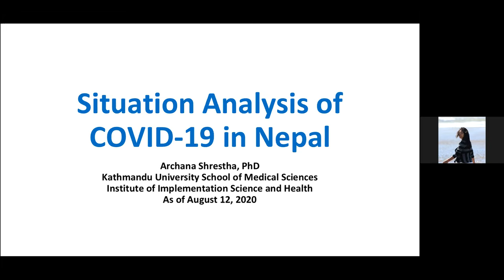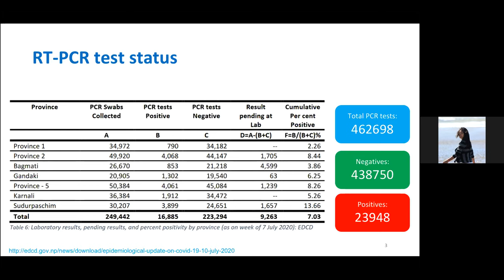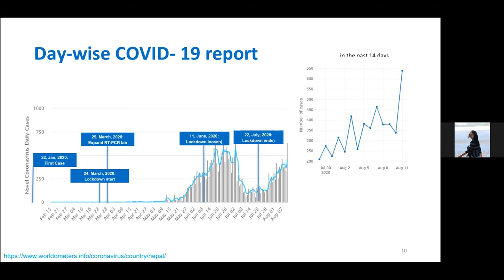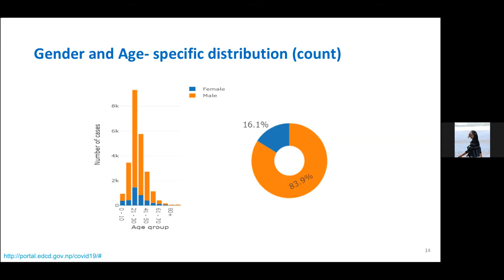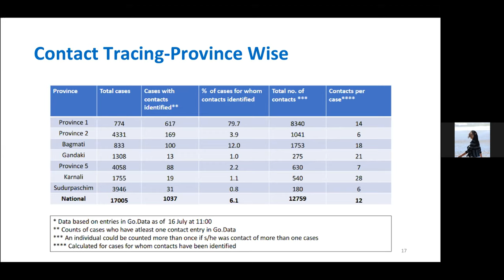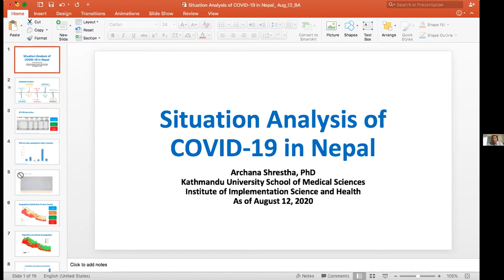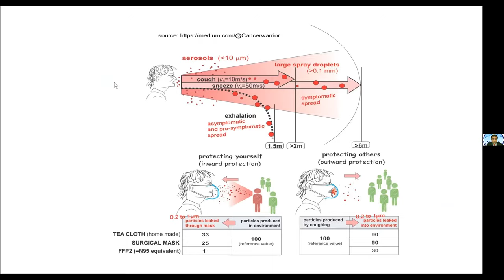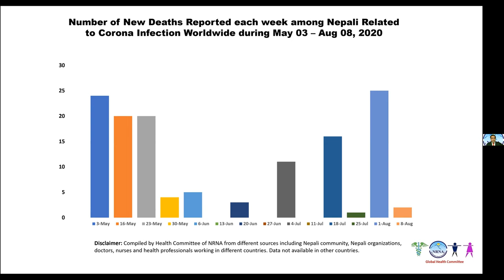NRNA SKTT Department and NSFT Online 2nd Episode COVID Science-Based Information Sharing Program